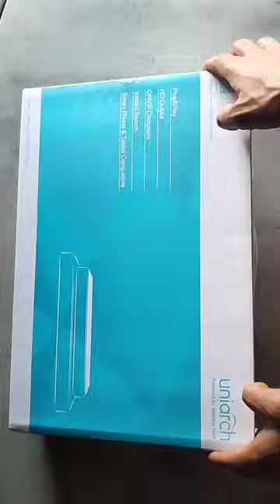🤔🤔🤔Unboxing DVR Uniarch 😮Cctv cameras#cctvcamera # electric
🤔🤔🤔Unboxing DVR Uniarch 😮Cctv cameras
LYRICS for "Cum Down" from "Bargain Music": Started with a bottle of brandy,